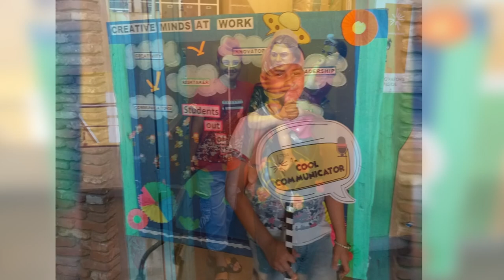| CHILDHOOD | MEMORIES | BHAVJEET SINGH PUREWAL | AMAR ART PHOTOGRAPHY | BHANGALA | Cont. 9855470743